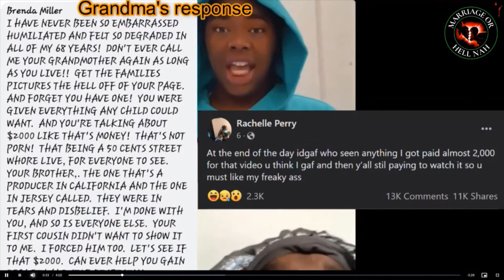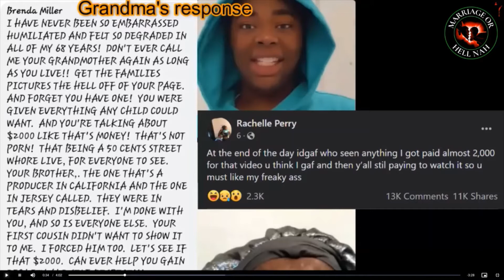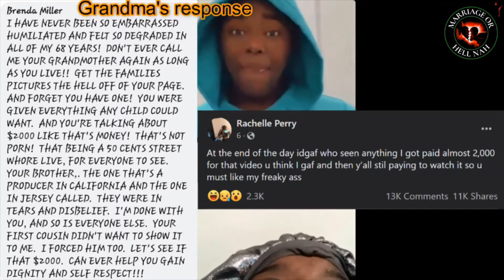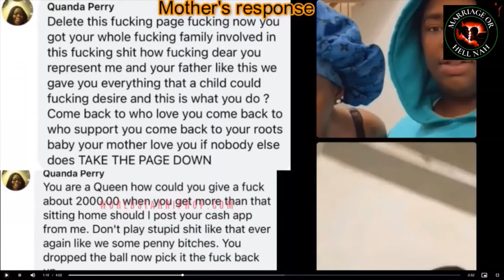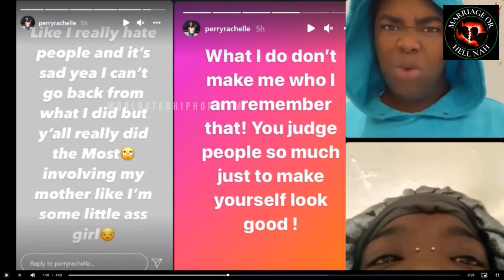This Chick Decided That She Was For The Streets Over $2000 And Her Grandmother Has Words For Her 👏🏽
Fellas We Got A Reaction Video From A Modern Woman Who Made The Worst Decision Of Her Life Over $2000 And She Thinks That She Got The 💰💰💰💰🤦🏾‍♂️🤦🏾‍♂️🤦🏾‍♂️🤷🏾‍♂️. At Least Her Family Decided To Throw Her Where She Belongs, To The Streets!!! These Women Nowadays Will Disrespect Themselves And Their Families All For Nothing But Claim To Be Lit 🙄🙄🤨

Gents When Is This Behavior Going To Stop!!! Stay Away From These Unaccountable Women!!!